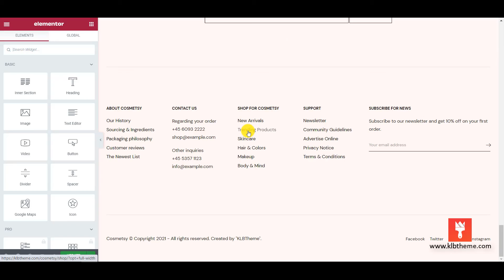Cosmetsy - Editing Footer Type section with Elementor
How to edit Footer Type section with elementor?
You can easily edit pages with elementor.

2. Visit our themeforest profile. Click to review our products